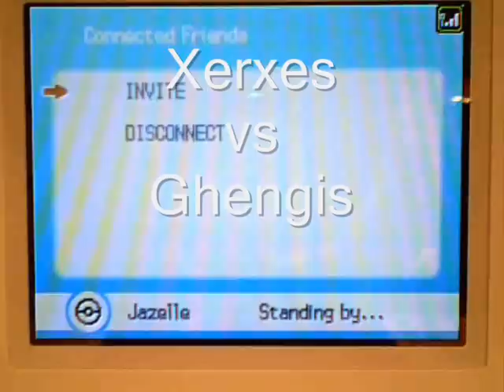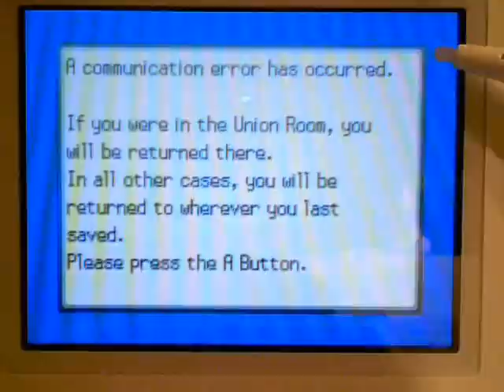Pokemon Roulette #47 Xerxes vs Ghengis - Mantine is Bus #62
Under construction ---

You know what? Screw it. You don't need extra info. You can ask a comment if you feel like reading some Xerxes text!